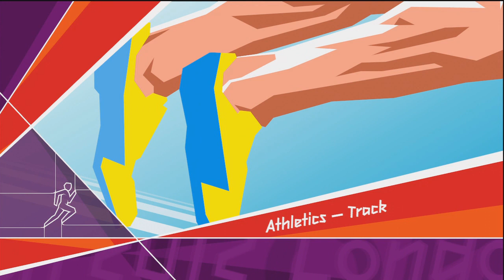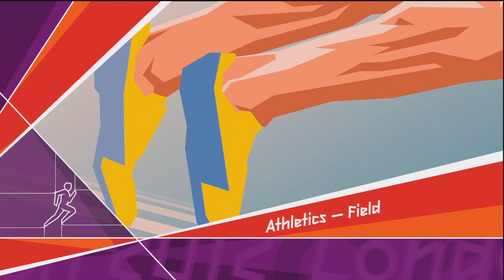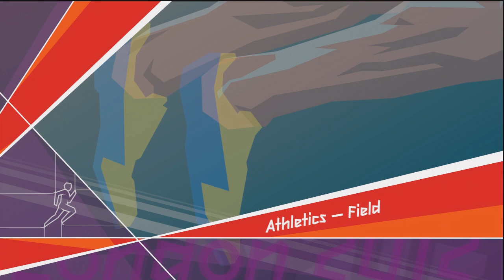London 2012 - The Official Video Game of the Olympic Games Gameplay Let's Play Gameplay Part 4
Epic nostalgia from remembering all the good times with the previous iterations of the Olympics on console. Sadly this is quite similar to Beijing 2008 in terms of events available but there still is a nice choice of new ones too.